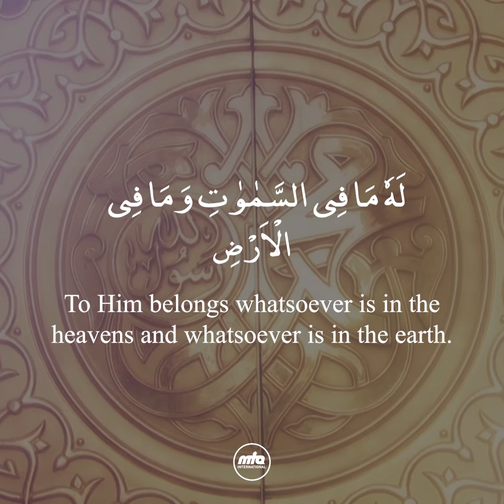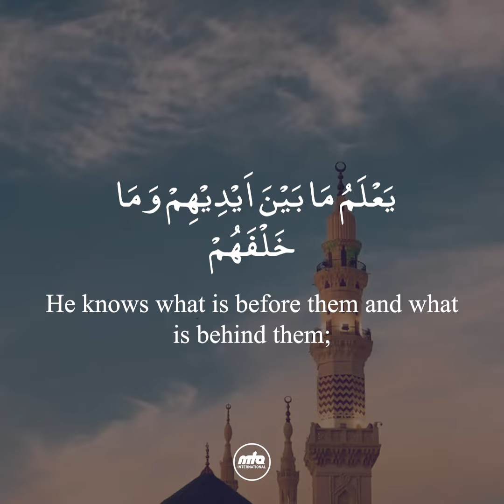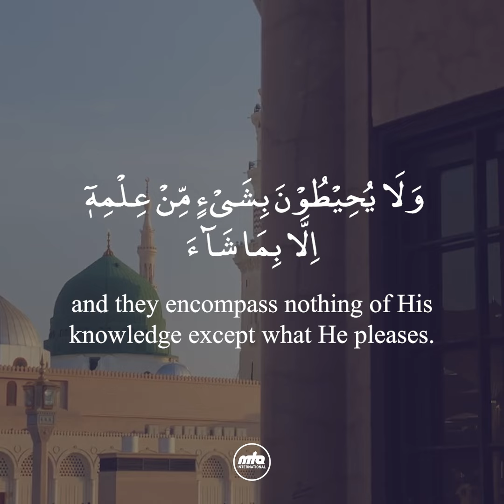Ramadan 2024: Ayatul Kursi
Ayatul Kursi

Let the majestic verses of the Holy Quran soothe your soul and fill your heart with tranquility.

Surah Al-Baqarah - Ayah 256